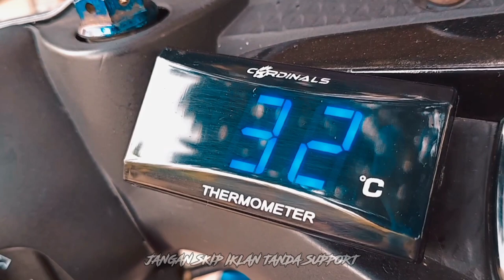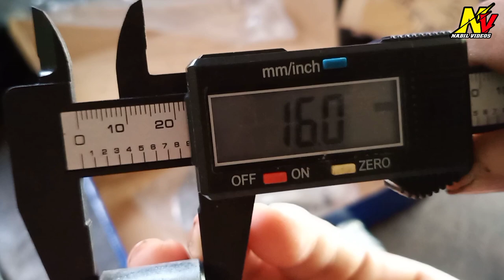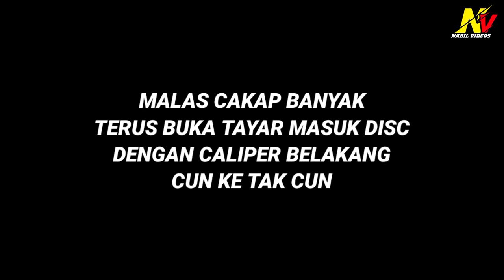REVIEW & UNBOXING CALIPER BELAKANG BRAND NISSIN🔥 SELLER GANTI LAMPU ALBINO BARU✅ - NABIL VIDEOS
ASSALAMUALAIKUM , TERIMA KASIH KERANA SUDI MENONTON VIDEO DI CHANNEL INI😊

UNTUK VIDEO KALI NI AKU NAK UNBOXING DAN REVIEW CALIPER BRAKE BELAKANG DARI BRAND NISSIN...AGAK II OKEY TAK? KOMEN!!! KOMEN!!! KOMEN!!!

SONG BACKGROUND

2) SONG : Jake Hays - HaaTepok Metal Cover